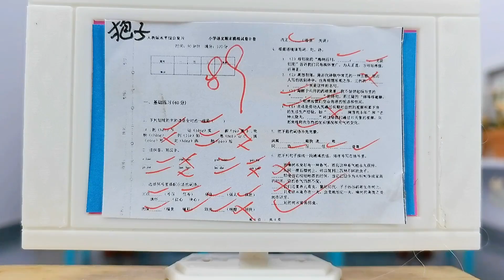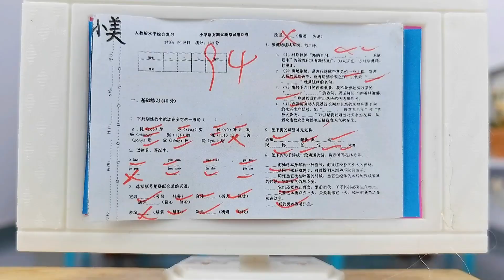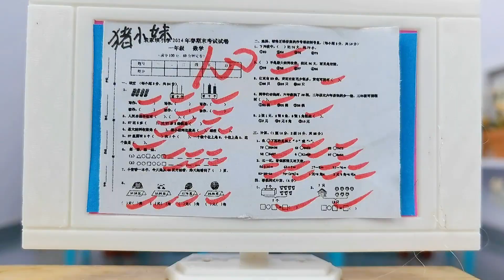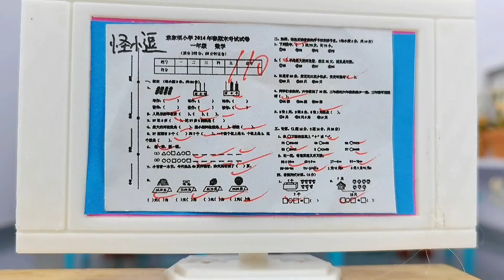猜密码查数学成绩？一万亿到底是几个0啊？